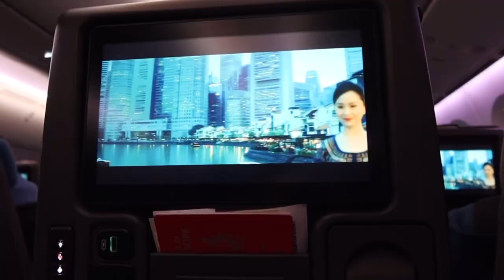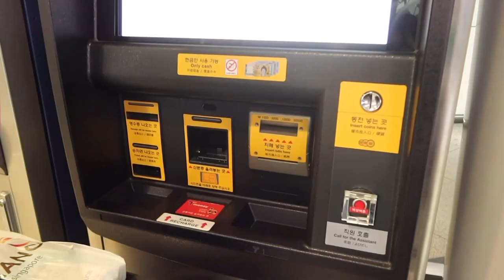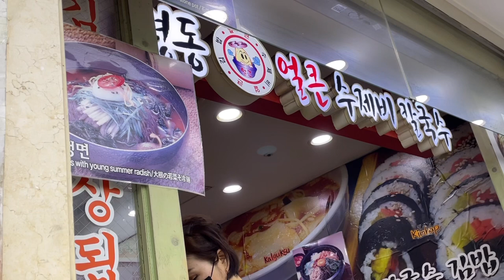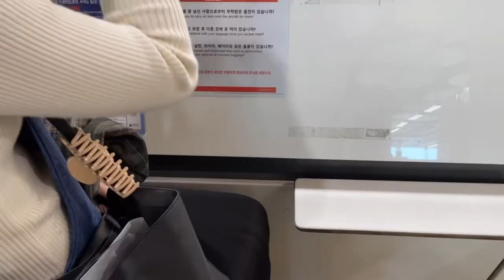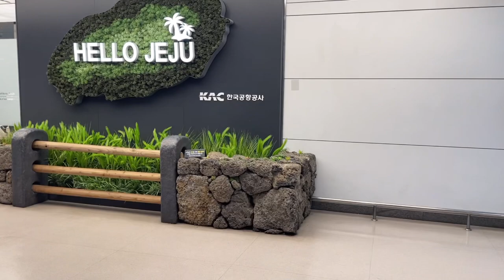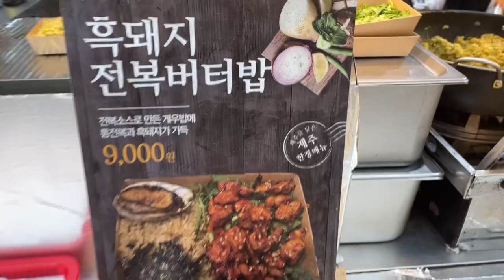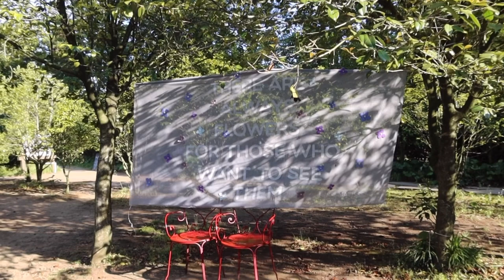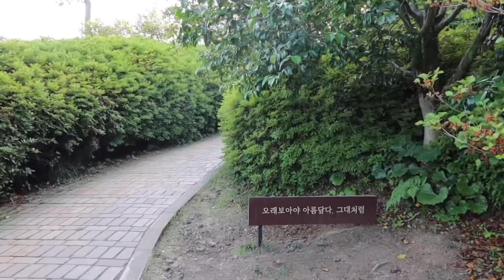🍊Jeju Vlog Ep. 1 🍊 First flight in 2 years, Renting a car, Cafes, Flowers (Singapore VTL)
After two years of the pandemic, I finally took my first flight out of Singapore!!! As a late graduation trip (for me - Cheryl just graduated) we chose to go to South Korea since there was a Vaccinated Travel Lane which allowed us to go out without quarantining.

We rented a car in Jeju and stayed in Airbnb's, from there we had a relaxing trip in Jeju to rest and rejuvenate after our years in University. We had tea in Osulloc, Abalone and Black pork rice in the markets, and much much more.

The car was rented from Lotte rent-a-car, , you can explore the car options but we went for a Kia morning urban.

** I’ll have a separate video on the travelling procedures and our reflections so check back for that if you’re interested**